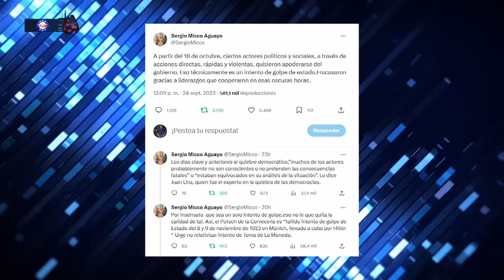SEBASTIAN PIÑERA acusa INTENTO de GOLPE de ESTADO durante ESTALLIDO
¡Alta tensión! 🔥 En el episodio de hoy los panelistas: Francisco Orrego, Gustavo Lorca, Tomas Aylwin, Gabriel Alemparte, Karim Bianchi, Aldo Duque y Fidel Espinoza analizan y debaten la contingencia. 🇨🇱 Prepárate para un acalorado cruce de ideas.

¿Estás listo/a para un debate con alta tensión? 🥊 Nuestros panelistas desgranan los temas más importantes del día: Sebastián Piñera, expresidente de Chile, acusó que durante su gobierno se intentó un "Golpe de Estado no tradicional" en medio del estallido social, atribuyéndolo a grupos violentos que quisieron "destruirlo todo". En declaraciones a Radio Mitre de Argentina, afirmó que la democracia global está retrocediendo y que en América Latina, la violencia se ha convertido en un cáncer. Piñera señaló que muchos denominan al estallido social como un "estallido de violencia irracional". Además, criticó la gestión del actual Presidente Boric, alegando un estancamiento económico y falta de seguridad.